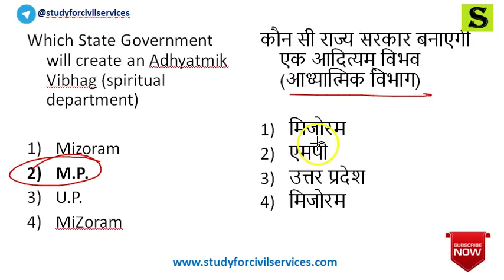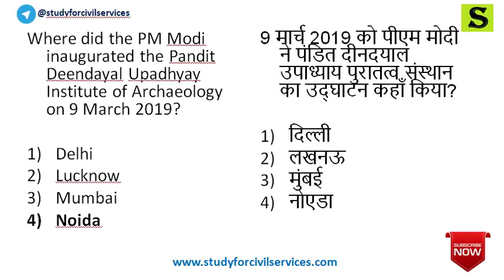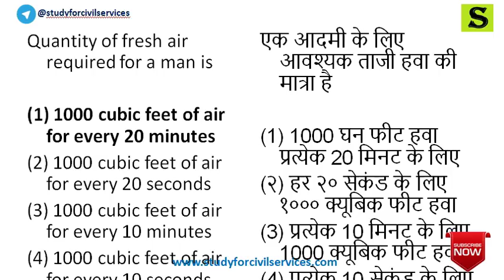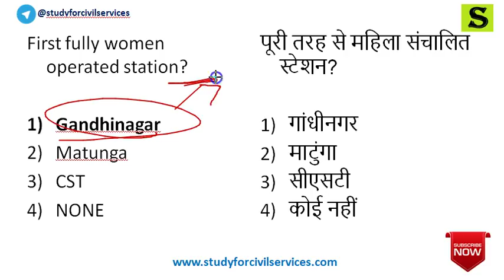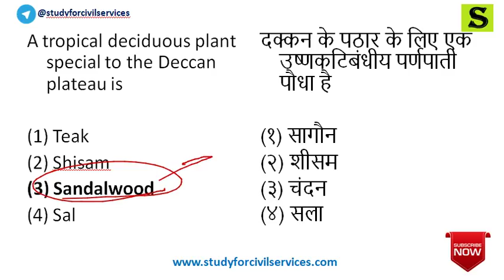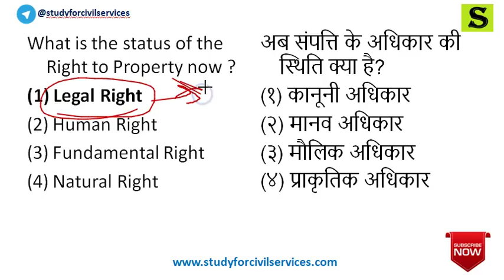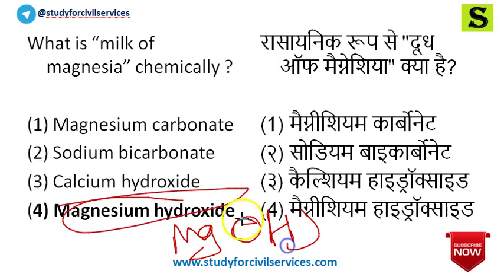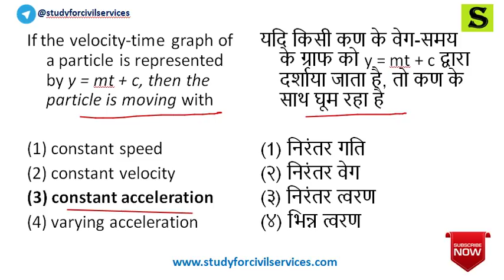UPSSSC ka MODEL PAPER MOST IMPORTANT EXPECTED QUESTIONS LOWER PCS MANDI PARISHAD LEKHPAL 3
MODEL TEST SERIES QUESTION ANSWER SET FOR UPSSSC EXAMS ( MANDI PARISHAD LOWER PCS LEKHPAL VDO ASC CGL UP SI POLICE CONSTABLE UPPCL ) - TOP BEST MOST IMPORTANT MODEL TEST SERIES MOCK TEST SET
GK CURRENT AFFAIRS SCIENCE HINDI REASONING CURRENT AFFAIRS QUANTITATIVE APTITUDE

UP BUDGET + CURRENT AFFAIRS TILL OCTOBER 2018 -

ENVIRONMENT GK MOST IMPORTANT -

ECONOMY MOST IMPORTANT VIDEO -

LATEST MINERAL + AGRICULTURE DATA -

IFSR 2017 REPORT SUMMARY -

ENVIRONMENT PAPA VIDEO -

GEOGRAPHY PAPA VIDEO -

MODERN HISTORY PAPA VIDEO -

computer questions

most important articles TOTAL GS NOTES SUMMARY MOST IMPORTANT

HINDI MEDIUM NOTES -

ENGLISH MEDIUM -